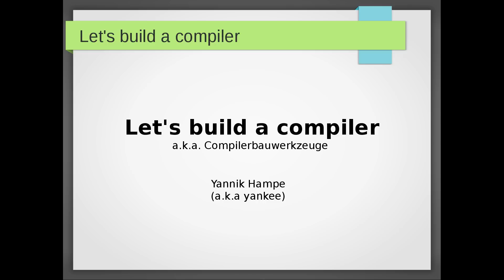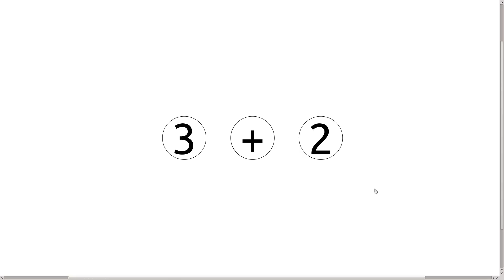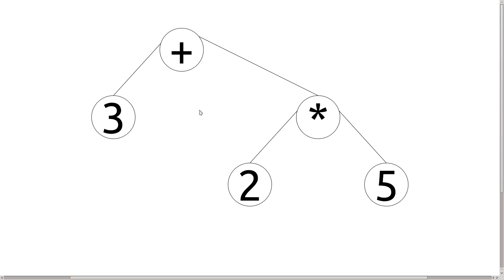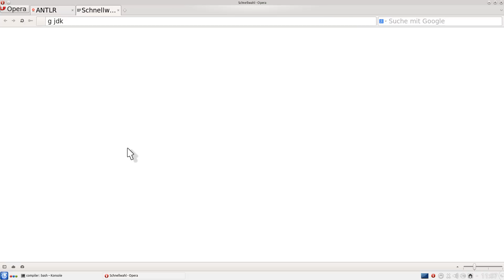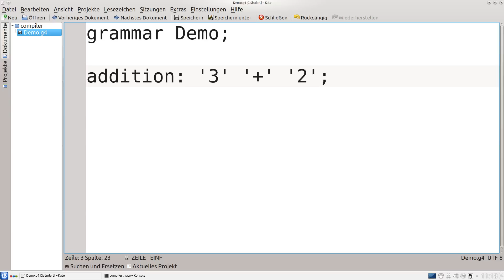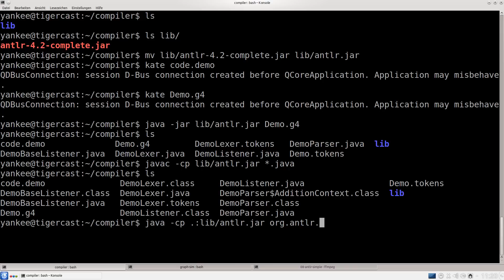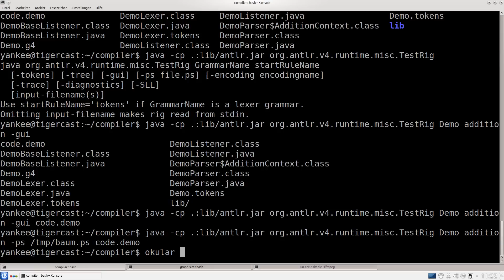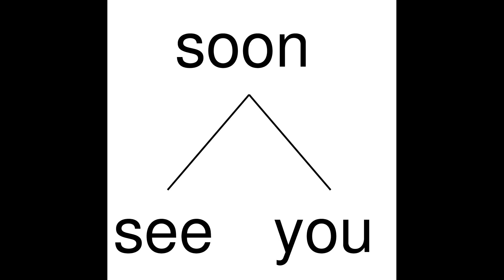Let's build a compiler #1 Minimale Sprache parsen mit ANTLR4 - Compilerbau Tutorial deutsch HD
Einen Compiler bauen Schritt für Schritt erklärt, hier: mit ANTLR4!

In diesem Video zeige ich euch:
- Wie ein einfacher Prozessor programmiert wird
- Wie ihr eine einfache Rechnung als Baum (Abstract Syntax Tree, AST) darstellt
- Wie ihr mit ANTLR4 automatisch ASTs generiert
- Wie ihr ein AST euch hilft ein für einen Prozessor ausführbares Programm zu erstellen

Inhaltsverzeichnis
00:26 Wir verwenden Java...
00:38 Ein einfacher Prozessor
01:01 Instruktionen für die Rechnung "3+2"
01:30 Beispielinstruktionen für die Rechnung "3+2*5"
02:15 Wir erzeugen einen Baum aus "3+2"
02:38 Instruktionen aus dem Baum ablesen für "3+2"
03:13 Wir erzeugen einen Baum aus "3+2*5"
03:28 Instruktionen aus dem Baum ablesen für "3+2*5"
04:20 Als Mensch den Baum für "3+2*5" auswerten
04:39 ANTLR herunterladen
05:37 JDK herunterladen
06:11 Einleitung zu ANTLR
06:34 Wir erstellen ein zu parsendes "Programm"
06:54 Wir erstellen eine Grammatik
07:56 Mit ANTLR einen Parser generieren
09:00 Wier lassen einen Baum von ANTLR erzeugen und anzeigen
12:02 Vorschau
12:18 Abspann

Wenn ihr Fragen zu diesem Video habt oder Vorschläge zu weiteren Themen, so freue ich mich sehr über eure Kommentare. Wenn ihr keine Folge verpassen wollt, dann lasst mir auch gerne ein Abo da, und einen Daumen wenn euch dieses Video geholfen hat.

Credits
Portuguese subtitles: darlansjo